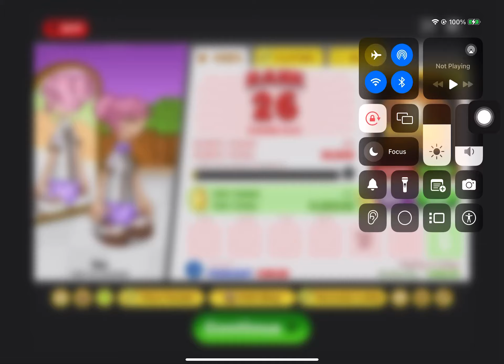Papa’s Scooperia day 47